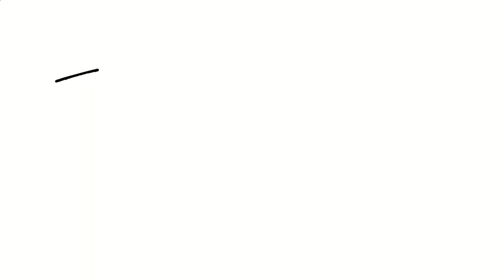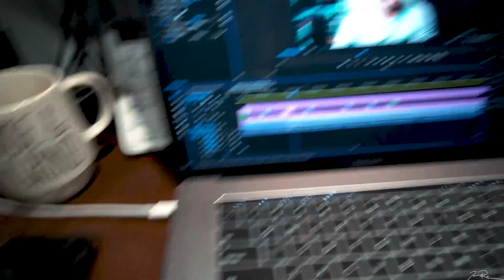definitely NOT who I expected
Send me something:
Jacob Restituto

My Gear:
- Recording -